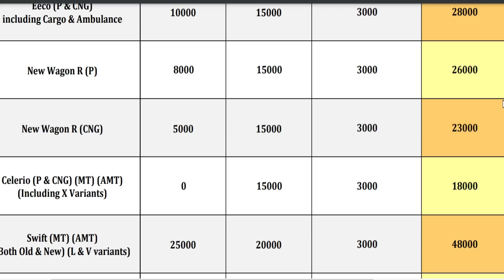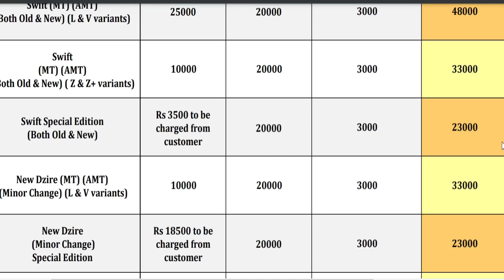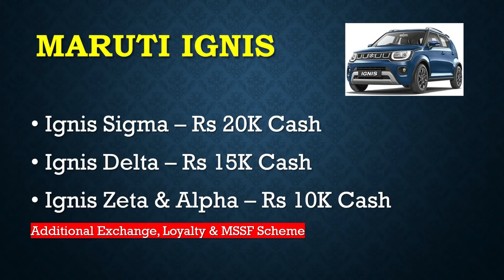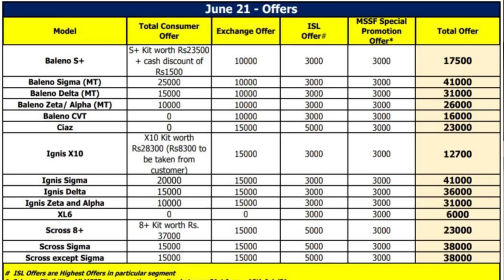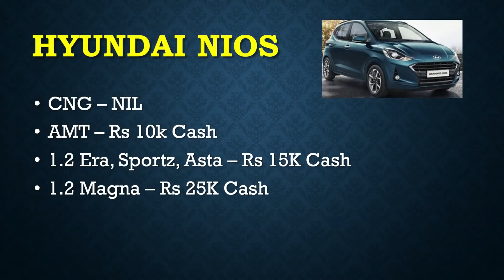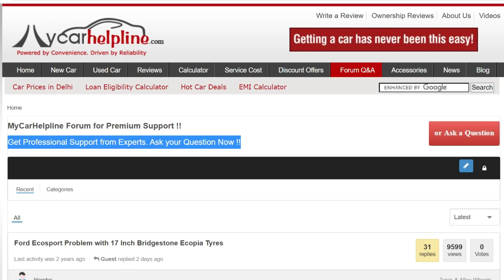CAR DISCOUNTS IN JUNE 2021. POST LOCKDOWN IMPACT ON CAR SALES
Car Discount Offers in June 2021. Here are dream discounts on Maruti Suzuki, Hyundai, Honda, Tata Motors and Ford this June 2021 in India